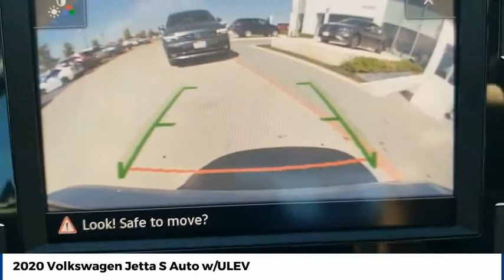2020 Volkswagen Jetta Street Volkswagen of Amarillo Presents YG0675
2020 Volkswagen Jetta S Auto w/ULEV

Street Volkswagen
8707 Pilgrim Drive